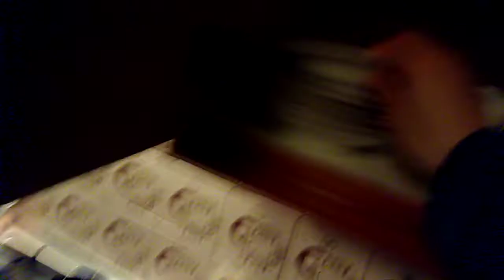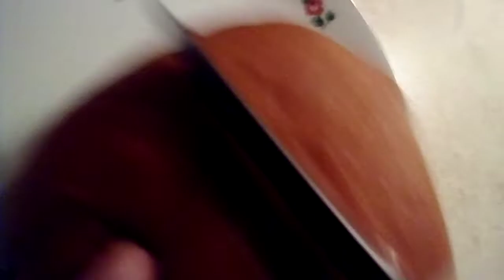Home made donut covered in and siturated with oil